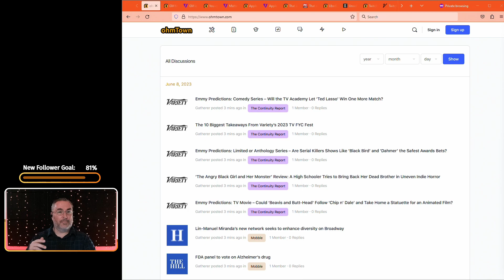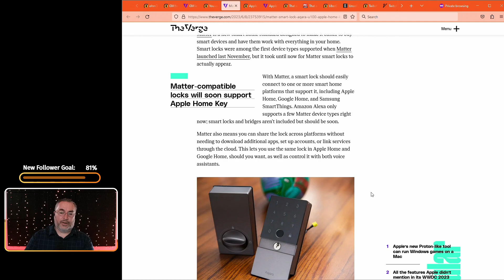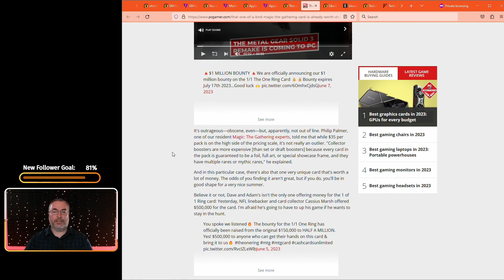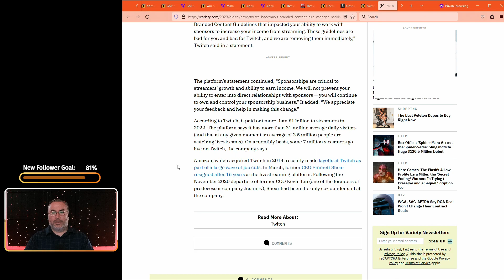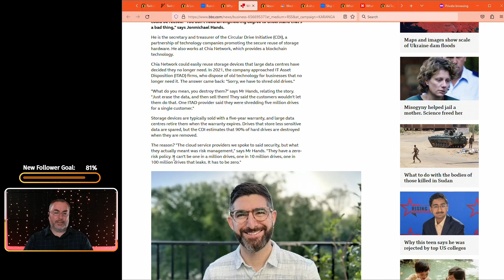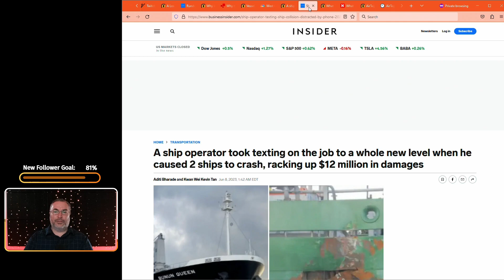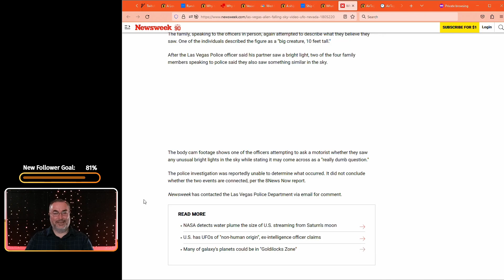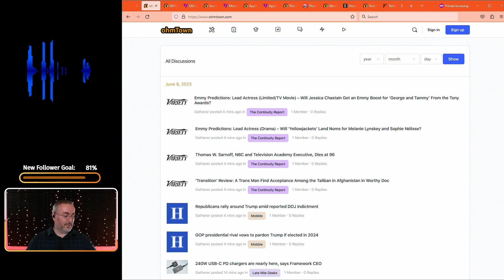OD S2E159 - Charging, Magic, a Blue UFO, and more news.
Episode:

ohmTown Daily
Charging, Magic, a Blue UFO, and more news
Season 2, Episode 159
6/8/2023

The supply chain is backing up due to missing automation…

A ship crashed into another ship because of missing automation…